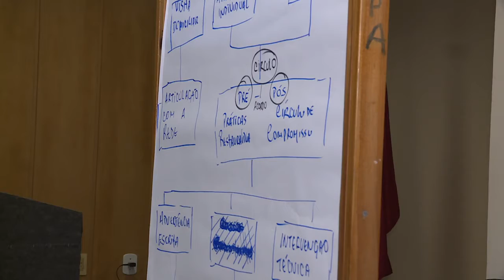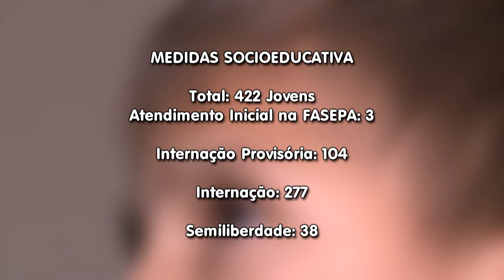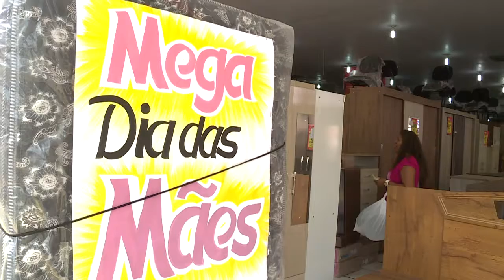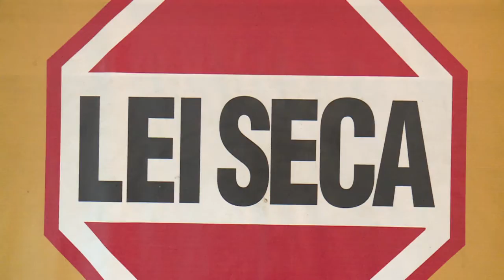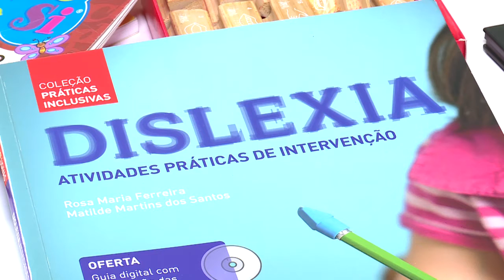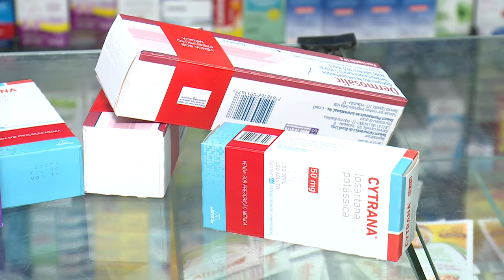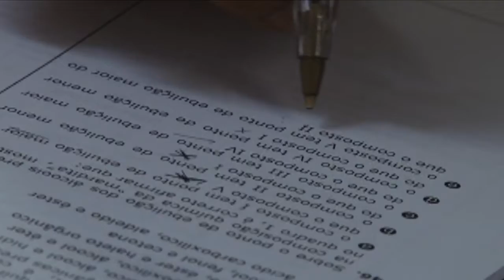Nazaré Notícias - 15/05/2018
Veja nesta edição:

- A cada 100 imóveis, dois são criadores do mosquito transmissor de Dengue, Zika e Chikungunya;

- Cresce o número de crianças e adolescentes praticando delito em todo País;

- Imprudência dos condutores de veículos é o que mais provoca acidentes de trânsito no Pará;

- Saiba o que é a Dislexia;

- Brasileiros tem o habito de se automedicar;

- Belém é a vigésima quinta cidade mais congestionada do mundo;

- Conheça o parque do Utinga;

- E na entrevista de hoje vamos falar da “Feira do Empreendedor”.